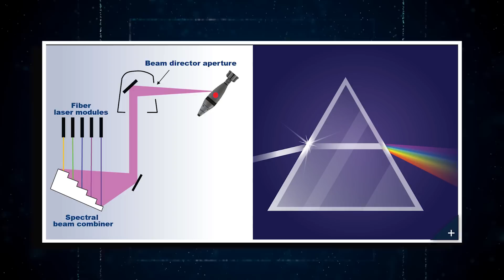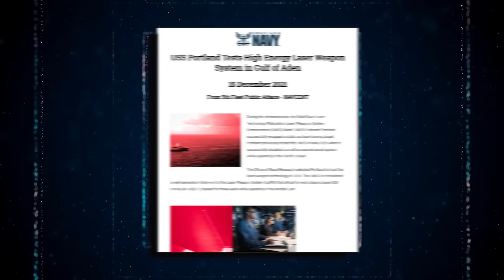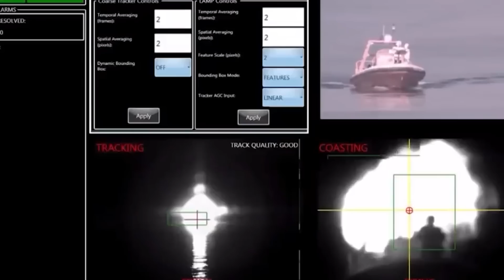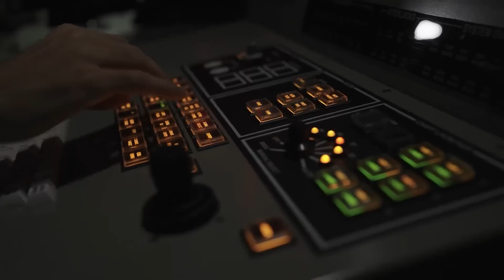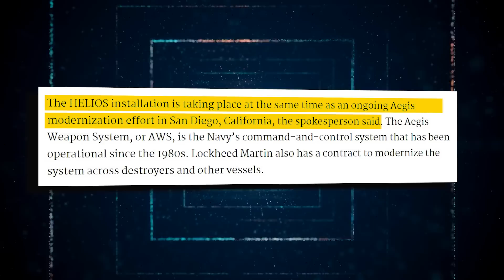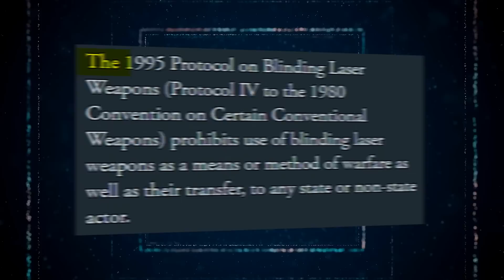The U.S. Navy Just Admitted They've Created Something So Advanced & Said It Can't Be Stopped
The competition between the United States and China, as well as the innovation that comes from the private sector, is driving the charging advancement of military technology. Drones, artificial intelligence, quantum computing, lasers, and robotics will all become increasingly common. The Department of Defense allocated a record $130.1 billion for research and development in its fiscal year 2023 budget. While keeping a close eye on the Ukraine conflict and other global tensions, the military is increasingly focused on technological solutions that could potentially give the US an advantage in the conflict. However, the US Navy recently admitted to having advanced and lethal technology that will send shivers down your spine. What exactly is this technology, and how will it be used by the US Navy? Join us in today's video as we unravel the United States Navy's most recent and complex invention.
In the 1951 science fiction film "The Day the Earth Stood Still," powerful ray guns are shown vaporizing rifles and even tanks. Light sabers and massive spaceship-mounted laser cannons are just two examples of the many types of directed energy weapons depicted in the Star Wars movies. These types of weapons, known as directed energy weapons, are now becoming a reality. DE weapons can take the form of high-energy lasers, high-power radio frequency or microwave devices, charged or neutral particle beam weapons, and other similar technologies. Lasers and microwaves are both components of the electromagnetic spectrum, which also includes light energy and radio waves. The wavelength and frequency of the energy is what differentiates the two of them from one another. In spite of the fact that they are both a part of the electromagnetic spectrum, laser weapons and microwave weapons function in very different ways and produce very different effects. Think of the difference between a laser pointer and a flashlight. The laser light is coherent in a single color, whereas the flashlight emits broad-spectrum light. Laser light, due to its coherence, can remain concentrated for very long distances—even thousands of miles into space. But with laser weapons, instead of thinking in terms of a laser pointer, the mental image should be more like a powerful, long-range blowtorch!